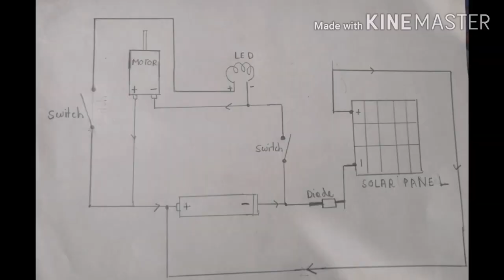Solar Electric umbrella at home with solar panel 😱😱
In this video i have made an electric umbrella. It has fan and led lights that helps you in nights. 😂 Very useful. Prevent rain, (garmi), darkness at night.
No need to charge. It had solar panel and u can charge with charger too.